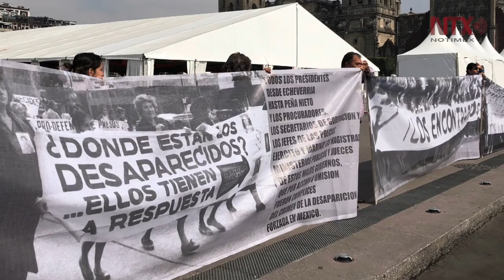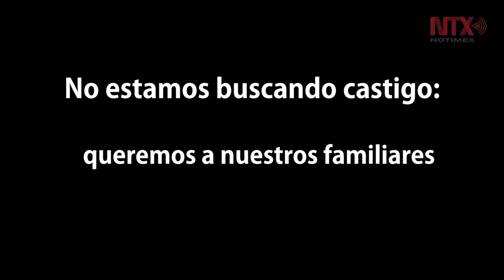Confía Eureka en creación de Comisión de la Verdad para desapariciones de la "guerra sucia"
La activista pidió audiencia con el presidente Andrés Manuel López Obrador